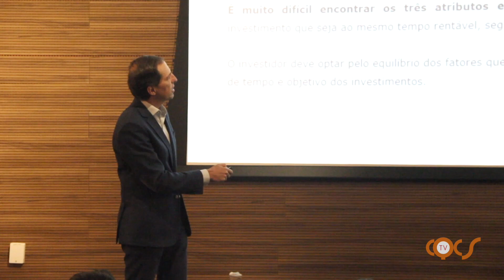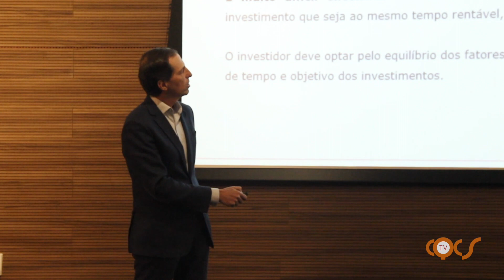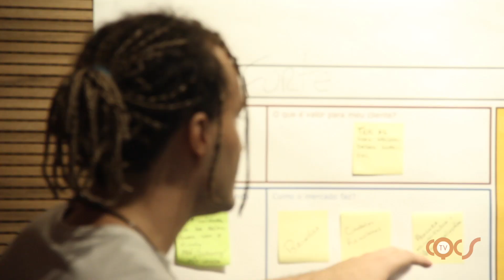12º CORRETOR NOVA GERAÇÃO